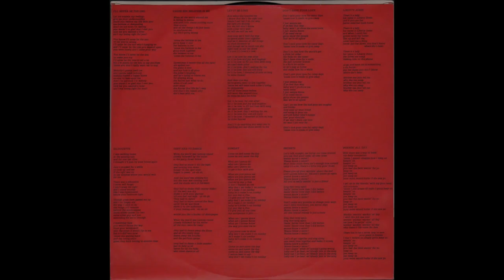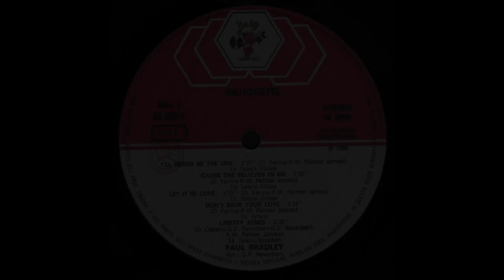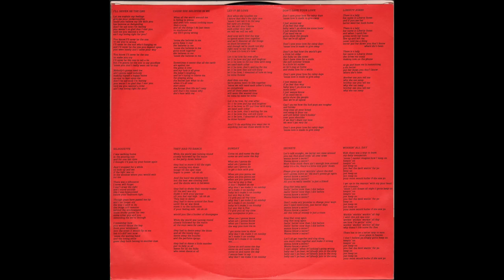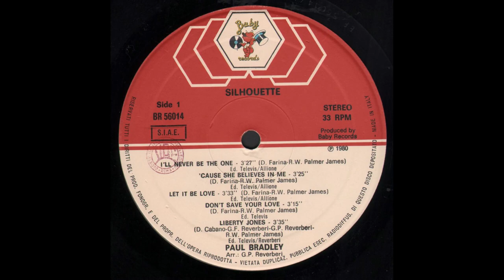- PAUL BRADLEY - SILHOUETTE - ( - Baby records BR 56014 – 1980 - ) - FULL ALBUM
Mal, noto anche come M=P.B. o Mal Ryder, pseudonimo di Paul Bradley Couling (Llanfrechfa, 27 febbraio 1944), è un cantante e attore britannico naturalizzato italiano.
Alla fine del 1965 cominciano i primi spettacoli al Piper di Roma, il locale più di tendenza in quegli anni per il beat italiano, dove si esibiscono anche altri artisti che riscuoteranno successo negli anni successivi, come Patty Pravo o un altro complesso sempre britannico, The Rokes. Il successo porta i Primitives a incidere un album per l'etichetta Piper Club (distribuita dalla ARC, casa discografica satellite della RCA), intitolato Blow Up.
La casa discografica, però, punta decisamente sul cantante (che in effetti riscuote molto successo personale, specialmente presso il pubblico femminile) e impone di pubblicare i dischi da lì in poi con il nome Mal dei Primitives: di fatto quindi comincia la carriera solista di Mal, anche se il complesso lo accompagna ancora, specialmente negli spettacoli dal vivo.
La carriera solista
Mal riscuote ancora un grande successo fino alla fine della decade, con brani quali Bambolina (1967), Tu sei bella come sei (con cui partecipa al Festival di Sanremo nel 1969) e Occhi neri occhi neri (1970).
Dello stesso anno è la pubblicazione di Pensiero d'amore (cover di I've Gotta Get a Message to You dei Bee Gees). Quest'ultima canzone arriva al primo posto della classifica stazionandovi per quattro settimane, ispirando il musicarello omonimo del 1969 diretto da Mario Amendola, interpretato dal cantante.
Inizia così per Mal una nuova carriera, quella di attore. Nel 1970 escono altre due pellicole dello stesso tipo che ottengono buoni incassi ovvero Lacrime d'amore (seguito del precedente) e Amore Formula 2 entrambe dirette nuovamente da Amendola.
Grazie al successo riscosso al cinema, Mal è anche protagonista di una serie di fotoromanzi, pubblicati da riviste come Sogno e Grand Hotel.
Non abbandona però la musica e partecipa nuovamente a due edizioni consecutive del Festival di Sanremo. All'edizione del 1970 si presenta in coppia con Luciano Tajoli cantando Sole pioggia e vento, mentre all'edizione del 1971 si presenta con il complesso dei Nomadi interpretando Non dimenticarti di me, scritta da Mogol e Mario Lavezzi. Sempre nel 1971 incide Ti porta via, canzone composta da Paolo Conte.
Nel 1972 tiene una serie di concerti a Las Vegas in cui è accompagnato dai Cyan Three, in precedenza gruppo supporto di Patty Pravo.
Dopo alcuni singoli in inglese di scarso esito commerciale, ritorna in cima alle hit parade nel 1975 con una versione in chiave moderna della celebre canzone di Vittorio De Sica Parlami d'amore Mariù, che fa da sigla a una rassegna televisiva di film del regista romano. Nel 1977 ottiene un successo ancora più grande (un milione e mezzo di dischi venduti) con Furia, sigla dell'omonima serie di telefilm con protagonista il "cavallo del West". A questa fanno seguito altre sigle per il mercato infantile legate ad altre trasmissioni a cui Mal prende parte: tra queste il "sequel" Furia soldato e Mackintosh, sigla della trasmissione per ragazzi Il dirigibile, condotta dallo stesso Mal.

-  SILHOUETTE  - ( - Baby records BR 56014 – 1980 - ) -

Elenco tracce

A1  - I'll Never Be The One 3:27
A2  - 'Cause She Believes In Me 3:25
A3  - Let It Be Love 3:33
A4  - Don't Save Your Love 3:15
A5  - Liberty Jones 3:35
B1  - Silhouette 2:55
B2  - They Had To Dance 3:30
B3  - Sunday 3:35
B4  - Secrets 3:05
B5  - Working All Day 3:47